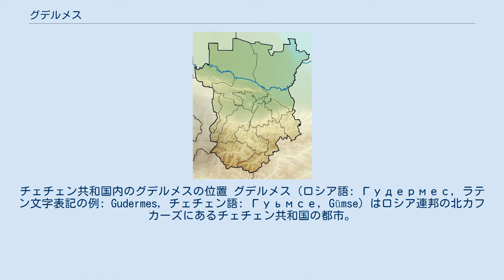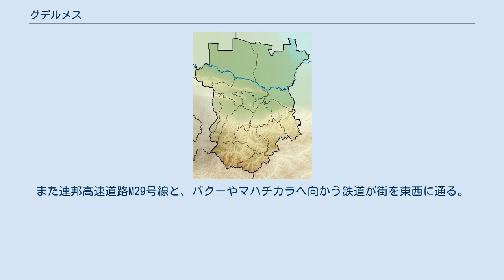グデルメス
チェチェン共和国内のグデルメスの位置 グデルメス（ロシア語: Гудермес, ラテン文字表記の例: Gudermes, チェチェン語: Гуьмсе, Gümse）はロシア連邦の北カフカーズにあるチェチェン共和国の都市。
テレク川の支流スンジャ川にグムス川（Güms）が合流する場所に位置し、首都グロズヌイからは東へ36キロメートル。
2002年国勢調査による人口は33,756人。
 グデルメスという地名はグムス川に由来する。
19世紀の文書にはグデルメスは登場しているものの、1941年までは小さな農村であった。
しかしこの年、ロストフ・ナ・ドヌ・グロズヌイ・バクーを結ぶ東西方向の幹線鉄道（北カフカース鉄道）と、モズドク方面への支線、アストラハン方面への路線が交わる駅となったことで発展するようになった。
 グデルメスでは鉄道関係の産業のほか、石油採掘も盛んに行われていた。
第一次チェチェン紛争では激しい戦場となったため大きな損害を受けた。
現在、完全には立ち直っていないが、徐々に復興しつつある。
 グデルメスの東にはダゲスタン共和国との境界線がある。
また連邦高速道路M29号線と、バクーやマハチカラへ向かう鉄道が街を東西に通る。